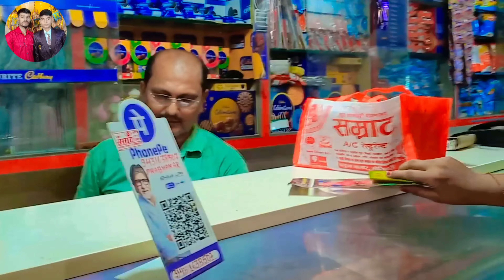💖HAPPY BIRTHDAY CUTE BHANJA🌹 🎂 आज मेरे भांजा का जन्मदिन है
❥❥ ❥➤❀๑❤๑۩۩๑❤❥➤
•,HAPPY ,``BIRTHDAY
          ┇ ┇ ┇ 💖 HAPPY
          ┇ ┇ 💙 BIRTHDAY

🙏IMPORTANT NOTICE 🙏

No one will make any wrong comment, all of them are my family.

# happy birthday # मेरे भांजे का जन्मदिन मनाया गया,भांजी जन्मदिन शायरी,जन्मदिन की शायरी,जन्मदिन की शुभकामनाएं,जन्मदिन शायरी,भांजे हैप्पी बर्थडे,जन्मदिन शायरी दो लाइन,भतीजे को जन्मदिन पर बधाई,भतीजे के जन्मदिन पर बधाई संदेश,दिल को छू लेने वाली जन्मदिन शायरी,मामा भांजा बर्थडे मीणा गीत,भांजे के लिए बर्थडे शायरी,लखन गिरी गोस्वामी !! happy birthday !! video !! आदित्य भारती वीडियो !! मेरा भांजे का बर्थडे वीडियो,हैप्पी बर्थडे सॉन्ग,हैपी बर्थडे,तोहिद निजामी

🙏आप सभी बड़े और छोटे भाइयों को दिल 💓की गहराइयों से बहुत-बहुत धन्यवाद🙏    👇👇
                Rocky Bhai

👉This video is only for educjiation propose.Copyright Disclaimer under Section 107 of the copyright act 1976, allowance is made for fair use for purposes such as criticism, comment, news reporting, scholarship, and research.

       MY VIDEO EDITING APP👇
🤳My Video Editing App Inshort, VN,Pawerdirecter App 🤳